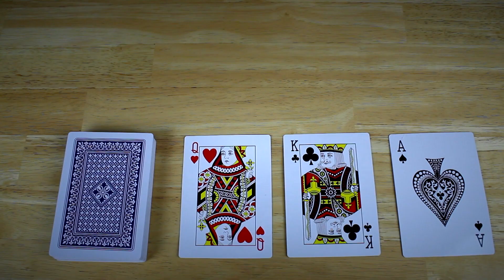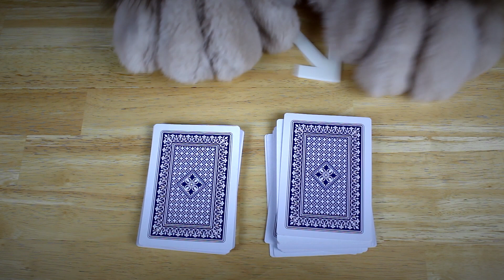The Magician's Mantle by Cainen McGuffin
A magician on the cusp of retiring gets an unexpected visitor at his doorstep. Witness the end of a journey, the beginning of a new one, and a final performance full of magic and wonder!

WINNER: Best Story, Best Character.